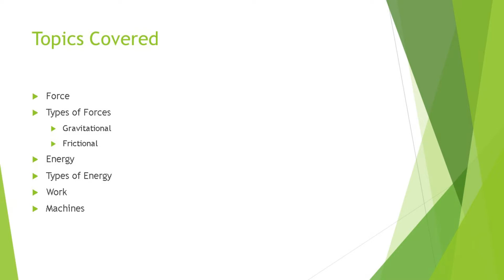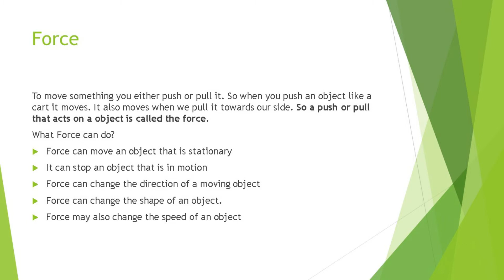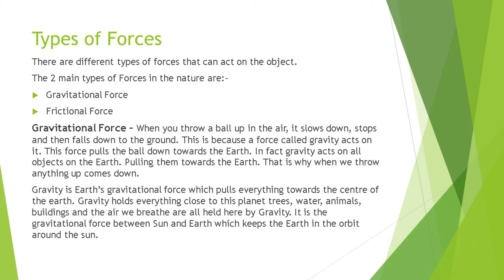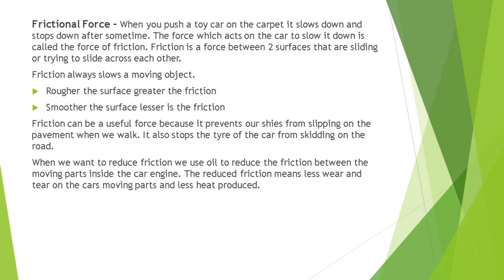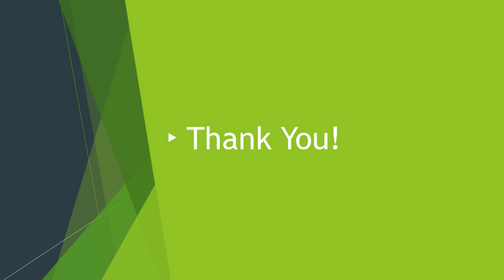Chapter 12 Class 4 Part 1 Force, Energy and Work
1st part of the video for the chapter Force, Energy and Work.
Other part of the chapter will be updated in coming days.